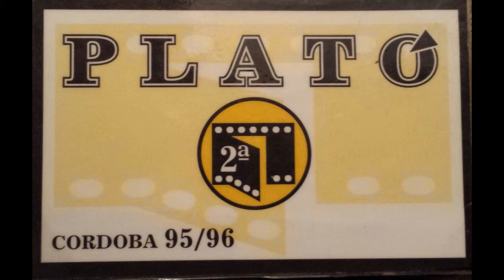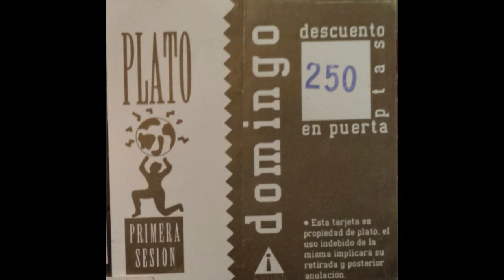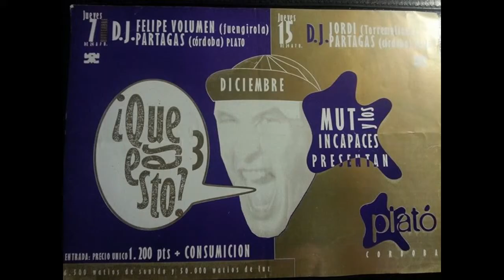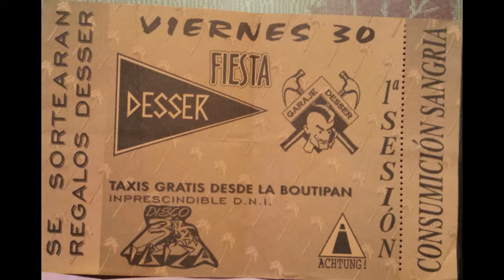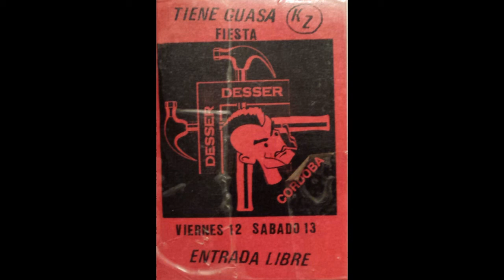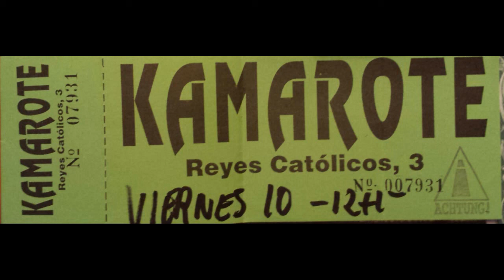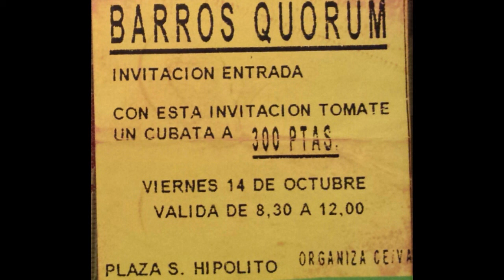Bass Bumpers - The music's got me (Charismatic mix) |Discoteca Plató Córdoba| 1992